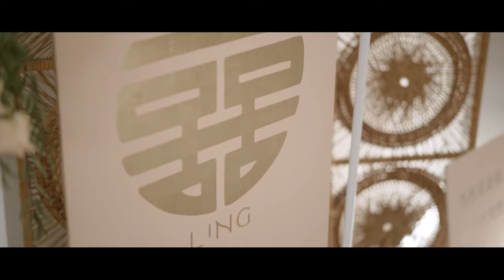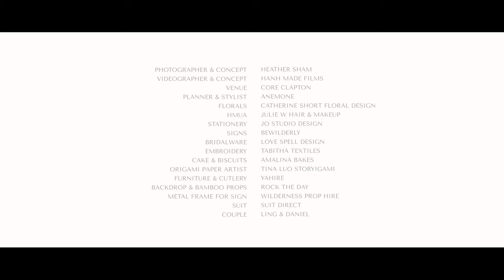Modern Asian wedding inspiration, Core Clapton London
This Modern Asian wedding shoot came together as photography Heather Sham and I were very passionate about representing Asian culture and faces in the wedding industry as well as working with other Asian wedding suppliers. We wanted to showcase an Asian wedding in a contemporary way to inspire couples to firstly feel seen as well as create a stylish and special shoot to inspire couples planning their own fusion wedding!

Our modern Asian wedding shoot brings a sophisticated and fresh approach on traditional elements you would expect from a Chinese or Vietnamese wedding. We use peach, mauve and pinks instead of the traditional red for a modern and romantic look, we also used gold for a luxurious and 'lucky' feel and this is woven in the stationery, embroidery, cake and furniture.

The Chinese double happiness symbol seen throughout the shoot represents double the joy and happiness for the newlyweds as they begin their marriage. It can be seen on the embroidery items such as the groom's socks and pocket square, as well as the invitations and menus. It's a positive reminder of the journey our couple are taking together as well as inspiration on different ways to use this symbol for themselves on their wedding day.

The geometric ceremony backdrop, paper lanterns orbs and arch cake add a dynamic yet cohesive feel with the unique shapes and lines. We feel these bold designs really add the wow factor! The hand painted fan cookies, personalised napkins and lanterns add a sweet nod to Asian elements that we know and love.

This is all set in the light and airy loft space at Core Clapton in East London.

We are thrilled to have our shoot featured on Junebug wedding blog!

Suppliers:
Photographer and concept - Heather Sham
Videographer and concept - Hanh Made Films
Venue - Core Clapton
Planner and stylist - Anemone
Florals - Catherine Short Floral Design
HMUA - Julie W hair & makeup
Stationery - Jo Studio Design
Signs - Bewilderly
Bridalware - Love Spell Design
Embroidery - Tabitha Textiles
Cake and biscuits - Amalina Bakes
Origami paper artist - Storyigami
Furniture and cutlery - Yahire
Backdrop and bamboo props - Rock The Day
Metal frame for sign - Wilderness Prop Hire
Suit - Suit Direct
Couple - Ling and Daniel

Song licensed through Soundstripe.